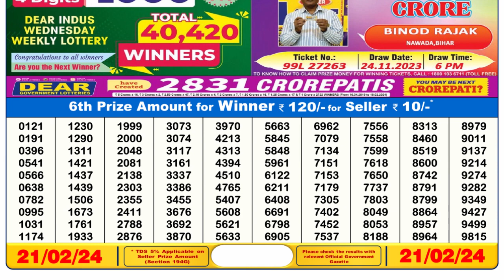Nagaland Lottery Sambad Live 6pm 21.02.24